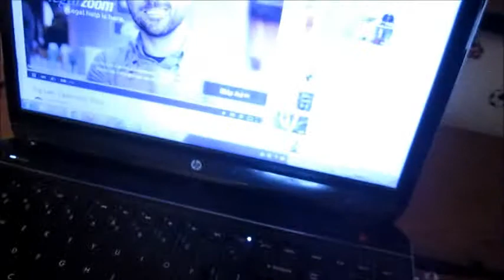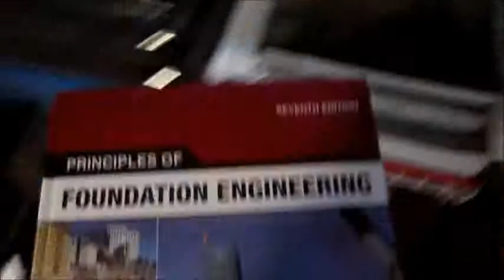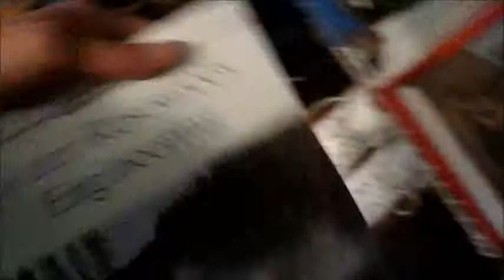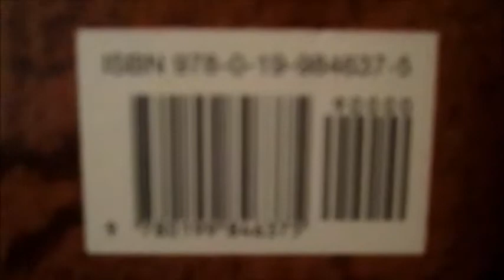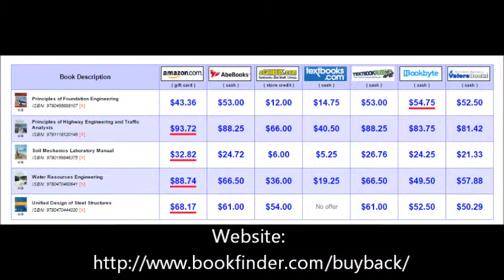First Day of Work & End of Spring Semester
Follow my fitness journey to the professional level. From a working college student to a professional sponsored athlete of Men's physique and USAPL powerlifter.